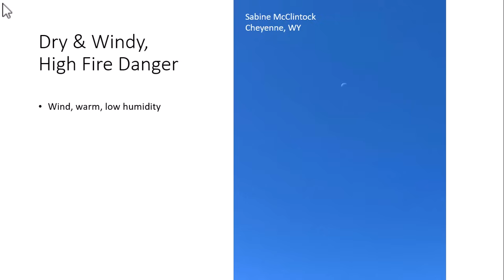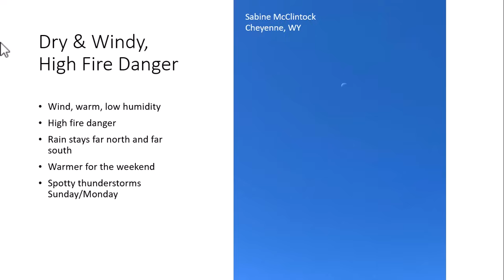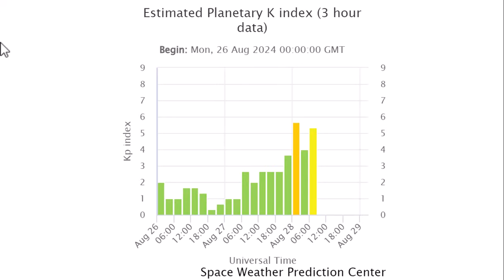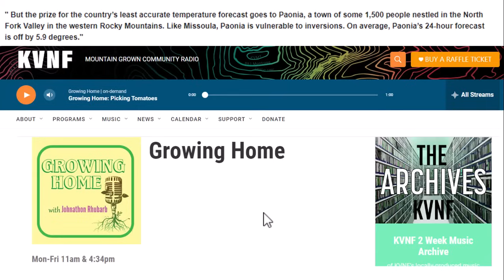8.28.2024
Warm and windy, high fire danger.